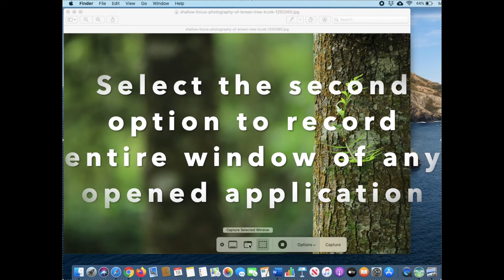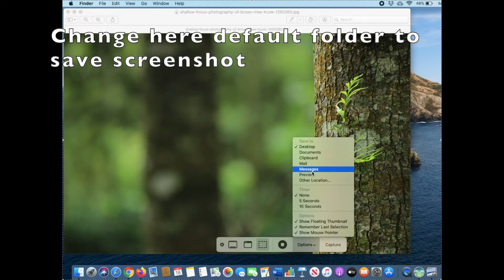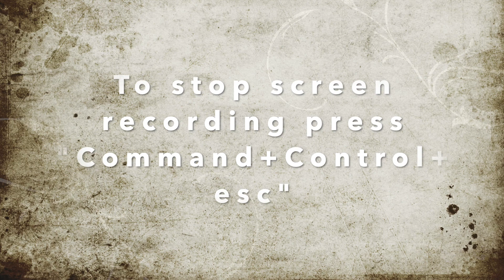How to Take a screenshot:Screen Record Mac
The video shows how to take a screenshot or how to record screen of the Mac. The video also shows multiple options available while taking screenshot of recording a screen.